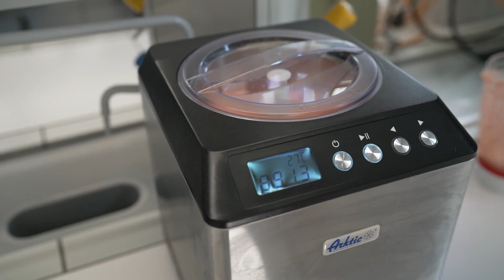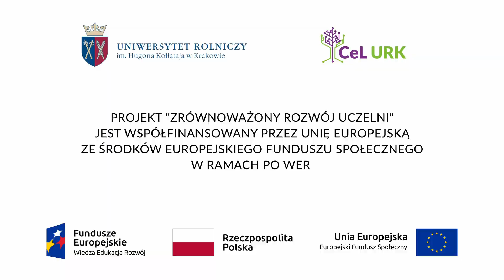PRZETWÓRSTWO I ANALIZA LODÓW [REPO]